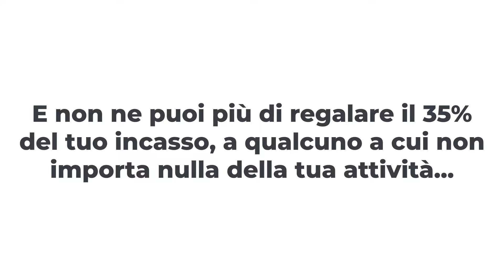My Food Delivery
My Food Delivery - La prima app per il delivery del tuo locale, che ti libera dalle piattaforme anche se ne sei completamente schiavo!